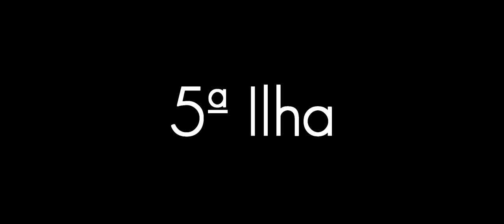🔵 Tutorial / Detonado - Ilha 5, derrota vergonhosa! - DLC Norse Lands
Salve monarcas!!!

Vamos seguir no tutorial / detonado da DLC de vikings, "Terras Nórdicas", do jogo Kingdom Two Crowns.
Hoje um pouco mais do detonado - cheguei na ilha 5, enfrentei um inverno e, quando estava tudo sob um relativo controle, eu fui ganancioso e descuidado, o jogo me puniu.

00:00 - 5ª ilha
06:49 - Inverno na cara do desavisado
07:30 - poder mudou no inverno
11:10 - atacando um portal
20:25 - nova pedra de runas
22:18 - último upgrade da madeira
24:18 - nível mais forte da muralha
25:40 - torre de arqueiros último nível
28:40 - atacando o 2º portal
46:27 - derrota vergonhosa

SPECS